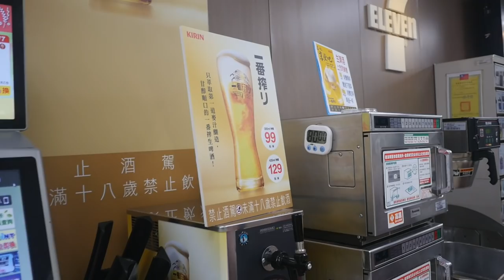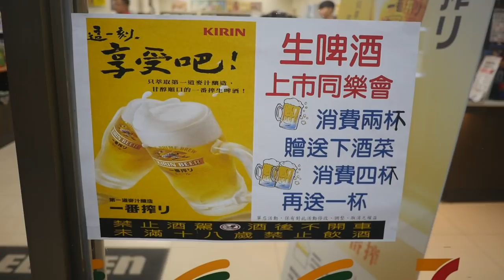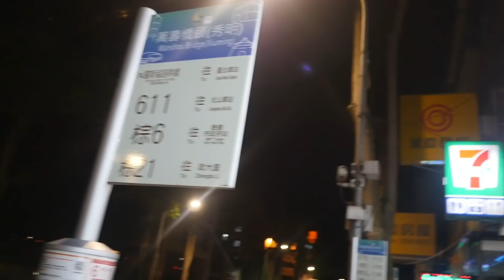【台灣美食🇹🇼】日本人🇯🇵感動台北711開始賣KIRIN一番搾り! 台湾のセブンで生ビール一番搾りがある？Oh Shit. 啤酒土狗Beer to Go bistro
【啤酒土狗Beer to Go bistro】
🗾 台北市中正區新生南路一段6-9號1樓
⏰ 17:00-
MRT動物園跟政大中間的711（セブンは動物園と政治大学の間にある711）台湾銀行前

相機： Panasonic Lumix GH4＋CANON EOS 60D
喜歡：喝酒、美食、旅遊、看小說（森博嗣、村上春樹）

Lumix GH4
EOS 60D
DJI Spark
Apple iPhone 7
SIRUI 3T35K

【WANT】
電腦：RazerBlade15 297,864JPY, gigabyte Aero15X 230,000JPY
相機：Panasonic LUMIX GH5 or GH5s
空拍機：DJI Mavic 2 Pro
3399TWD
Gitzo Tripod